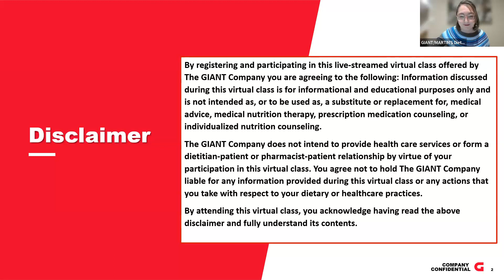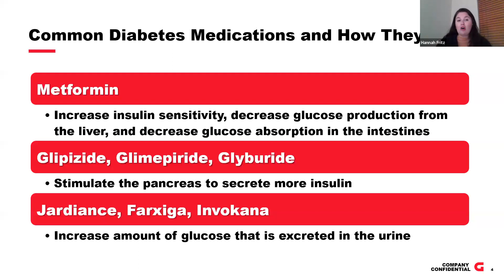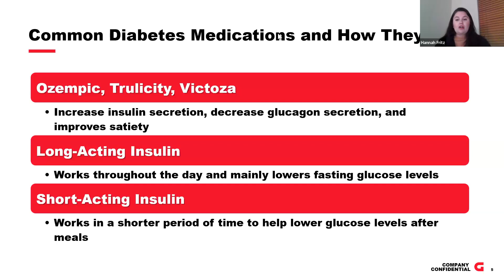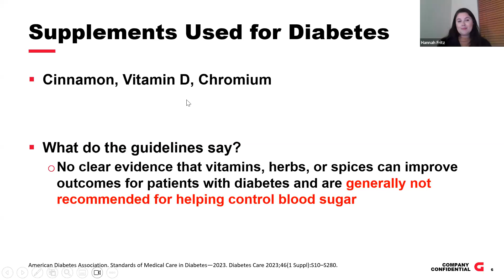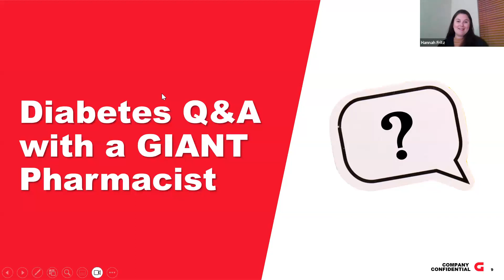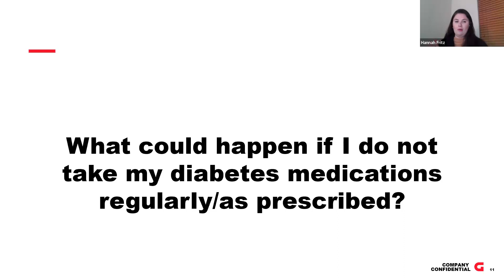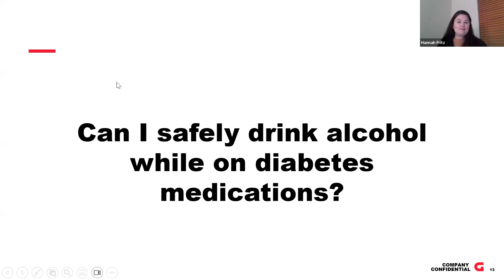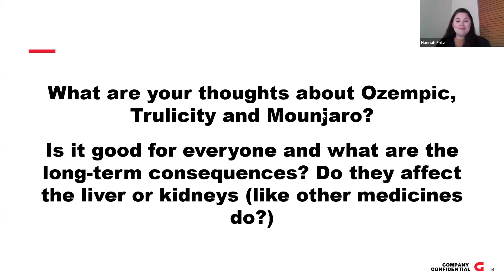Diabetes Management with GIANT Pharmacist